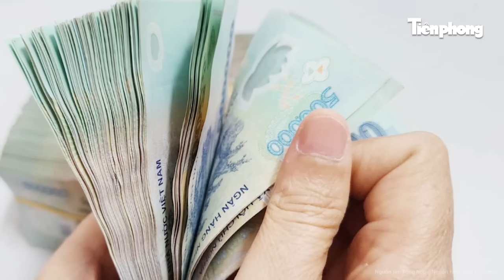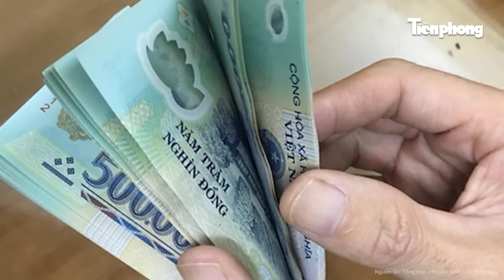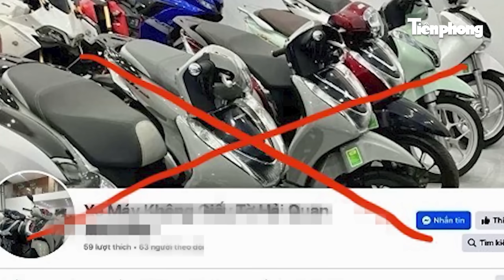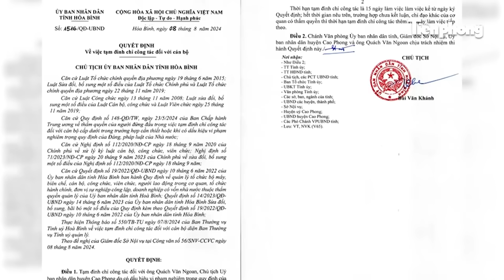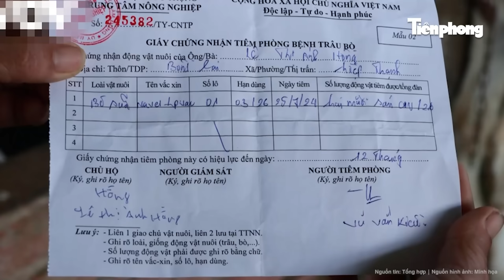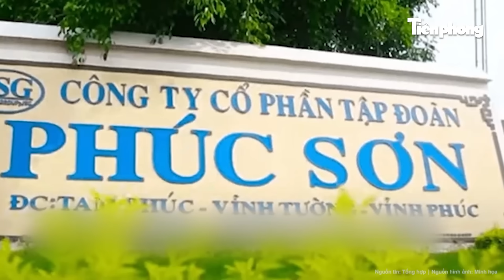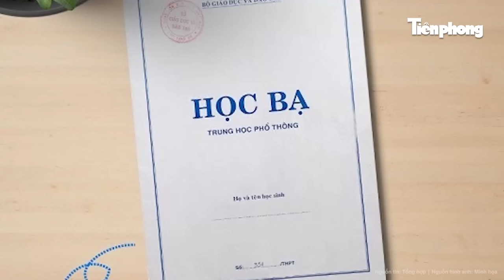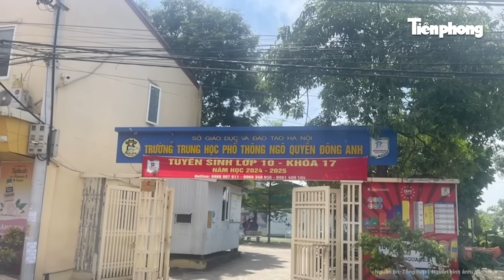Bản tin thời sự: Cựu Bí thư và Chủ tịch Bắc Ninh đối diện với khung hình phạt tử hình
Tin tức mới nhất | Bản tin thời sự: Cựu Bí thư và Chủ tịch Bắc Ninh đối diện với khung hình phạt tử hình
- Đề nghị truy tố khung hình phạt lên đến tử hình đối với cựu Bí thư và Chủ tịch Bắc Ninh
- Lãnh đạo Chi cục Thi hành án dân sự huyện bị bắt vì vòi tiền lót tay đương sự
- Thanh tra rà soát nghiêm ngặt hàng loạt thiếu sót trong các dự án nhà ở xã hội
- Giả mạo cán bộ ngân hàng, lừa đảo chiếm đoạt gần 50 tỉ đồng của người dân